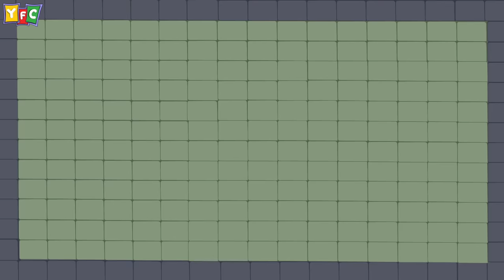Among Us vs Zombies - SCP, Siren Head & Bridge Worm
amongus 어몽어스 vs a lot of zombies animated gameplay